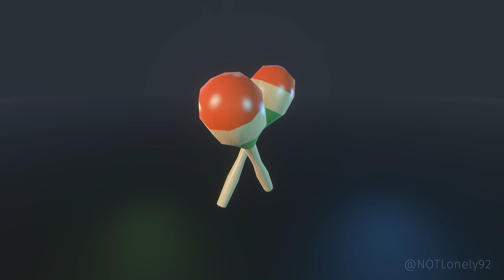Musical Instruments pack PBR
This pack includes 22 meshes and 35 prefabs (sets of textures for some objects), all models have textures (albedo, specular, roughness, normals) and ready to use in Unity 5 PBR workflow.